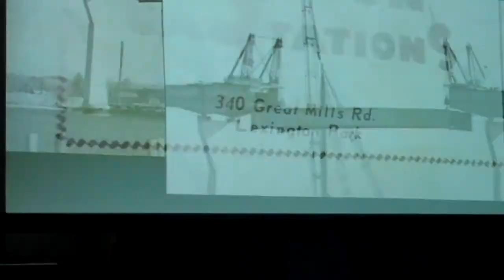Julie King quotes Charlie Hewitt, last span of Solomons Bridge